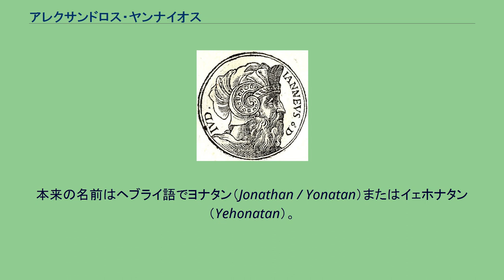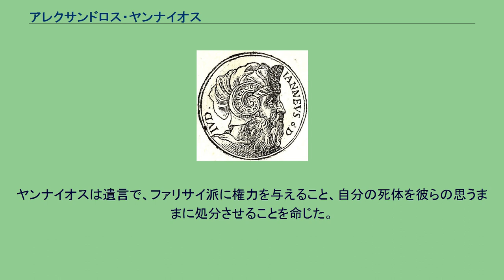アレクサンドロス・ヤンナイオス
アレクサンドロス・ヤンナイオス時代のハスモン朝 紀元前103年 征服した領域 アレクサンドロス・ヤンナイオス（Alexander Jannaeus, ? - 紀元前76年）は、古代イスラエルを統治したハスモン朝の王（在位：紀元前103年 - 紀元前76年）。
本来の名前はヘブライ語でヨナタン（Jonathan / Yonatan）またはイェホナタン（Yehonatan）。
王に即位するときには、ヘレニズムにかぶれていたために、ギリシア語風にアレクサンドロス・ヤンナイオスと号した。
ヨハネ・ヒルカノス1世の子として生まれたが、父には疎んじられ、ガリラヤに送られて育てられた。
兄アリストブロス1世が即位すると、投獄された。
兄の死後、兄嫁のサロメ・アレクサンドラとの結婚を経てイスラエルを統治した。
その治世において、ユダヤ人たちの中にはヘレニズムの影響にどっぷりとつかっていくハスモン朝の統治者たちを苦々しい思いで見ているものもいた。
祭司たちからなるサドカイ派はハスモン家を支持しており、互いの利益を図っていた。
これに対して厳格派ユダヤ教徒を自負したファリサイ派は、ギリシャ文化の影響を受けていたハスモン家を厳しく非難していた。
また、王家の中でも兄弟たちの間での権力闘争が絶えなかった。
ヤンナイオスはシリアに上陸したエジプトのプトレマイオス9世と激突し、アソフォンで交戦した。
プトレマイオス側の戦略家フィロステファノスは、ヨルダン川を敢えて渡河することでユダヤ軍を撃破した。
プトレマイオス9世はユダヤを荒らしまわったが、プトレマイオスの母で彼と敵対するクレオパトラ3世はプトレマイオスを攻撃し、シリアから追放した。
ヤンナイオスとクレオパトラはスキュトポリスで同盟を結んだ。
その後、ヤンナイオスはガザを攻撃し、激しい抵抗の末に占領した。
ヤンナイオスはガザを徹底的に破壊した。
ヤンナイオスとファリサイ派・民衆の関係は険悪であったが、仮庵の祭りの際に人々がヤンナイオスを侮辱すると、彼は約6000人を処刑した。
結果として、ユダヤ支配の復活を目指したセレウコス朝の王デメトリオス3世がファリサイ派を支援する形で内戦が勃発（紀元前90年頃）。
サドカイ派と組んだヤンナイオスはファリサイ派や種々の反対勢力と武力衝突に至った。
しかし、軍事指導者としての才能があったヤンナイオスは各地で勝利し、反対派やファリサイ派の要人を捕らえては残酷なやり方で処刑した。
彼は妾たちと祝宴を張りながら、800人を磔に処し、その眼前で妻子を殺害したという。
アレクサンドロス・ヤンナイオスはファリサイ派に対抗する味方を増やすため、エッセネ派とも接近したと伝えられている。
クムランから発見された死海文書の中にはヤンナイオスをたたえていると考えられる祈りがある。
ヤンナイオスは内戦に勝利した余勢をかって領土拡張をはかり、プトレマイオス朝と戦っては南西方向、ヨルダン川東部地域に領土を拡大した。
ヤンナイオスはなおも戦いを続けたが、ラガバ要塞の包囲攻撃中に陣没した。
49歳であった。
彼の拡大戦争により、ユダヤ人国家はソロモン王以来の広範な領域を統治する国家となった。
その後のイスラエルは妻のサロメ＝アレクサンドラが女王として統治した。
ヤンナイオスは遺言で、ファリサイ派に権力を与えること、自分の死体を彼らの思うままに処分させることを命じた。
これによりファリサイ派の敵意を収め、アレクサンドラが安定した統治を行なえるようになったという。
ファリサイ派はヤンナイオスを称賛し、盛大な葬式を執り行った。